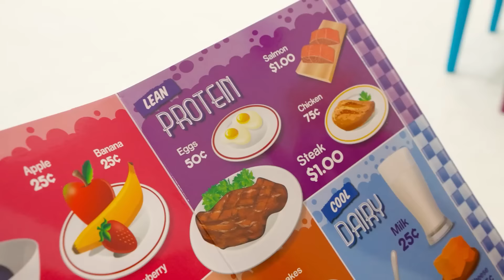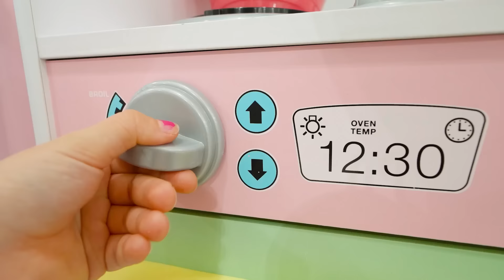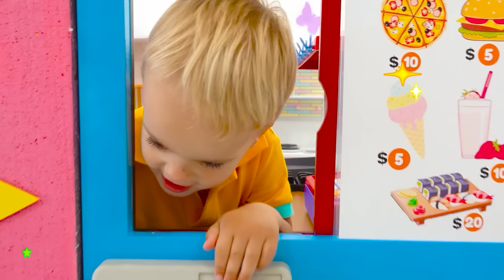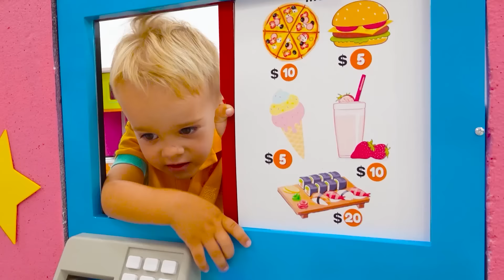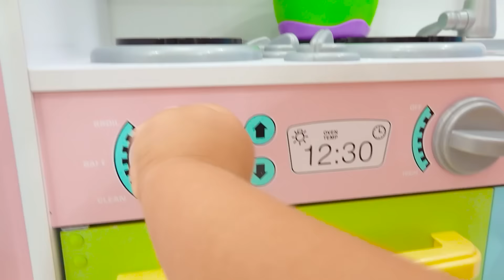Los niños aprenden a preparar el desayuno para mamá y juegan en la cafetería infantil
00:00 Los niños aprenden a preparar el desayuno para mamá.
04:53 Chris aprende a cocinar comida para un autoservicio.